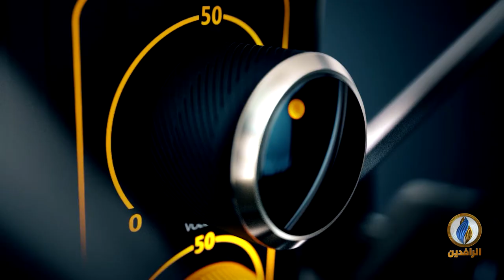صوتكم | استشهاد متظاهرين اثنين وإصابة العشرات في ساحة الگيلاني ببغداد